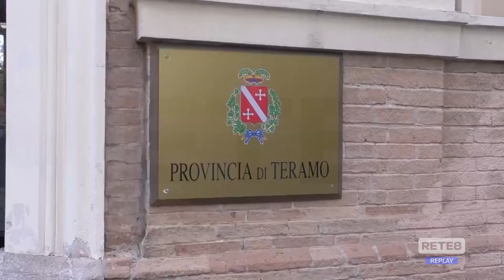Teramo - D’Angelo: "Mettere in sicurezza le strade provinciali"